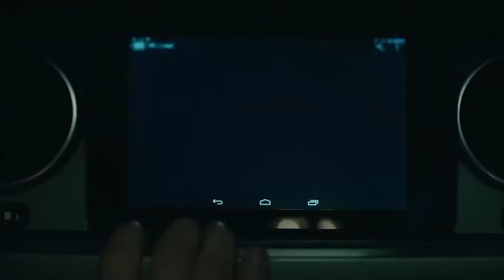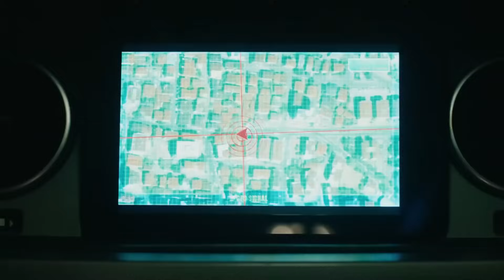Ezeli Düşmanlar Sarp ve Davut #4 - İçerde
Ezeli Düşmanlar Sarp ve Davut - BÜYÜK TIR OPERASYONU

Yapım: Ay Yapım
Yönetmen:  Uluç Bayraktar
Senaryo:  Ertan Kurtulan, Toprak Karaoğlu, Volkan Sümbül

Oyuncu Kadrosu:
Sarp: Çağatay Ulusoy
Mert: Aras Bulut İynemli
Celal: Çetin Tekindor
Yusuf: Mustafa Uğurlu
Melek: Bensu Soral
Eylem: Damla Colbay
Füsun: Nihal Koldaş
Davut: Rıza Kocaoğlu
Alyanak: Yıldıray Şahinler
Yeşim: Gözde Kansu